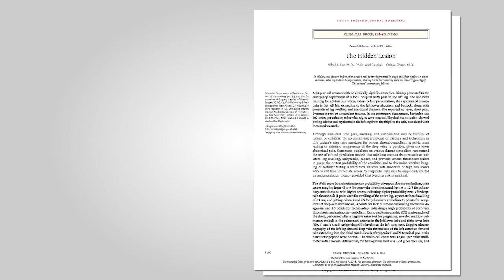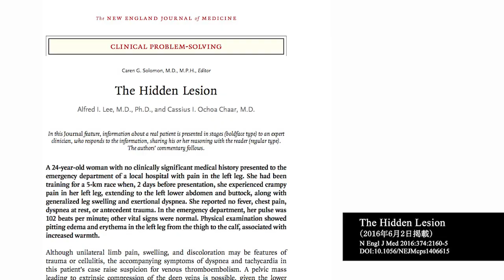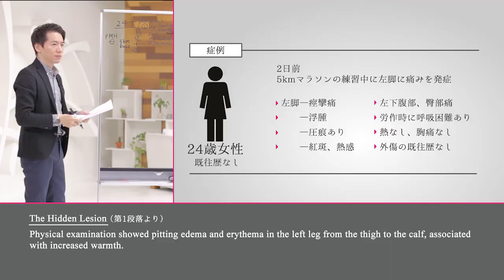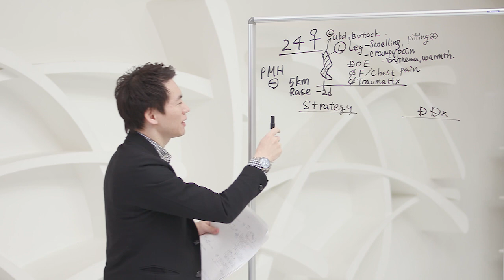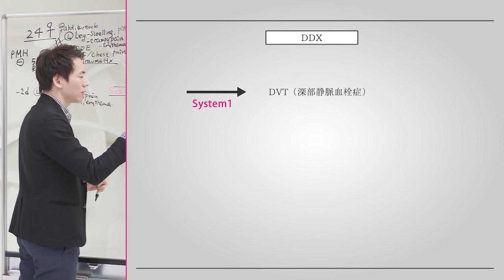志水太郎の診断戦略ケーススタディ サンプル動画 - 臨床医学チャンネルCareNeTV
診断のメカニズムを解き明かした志水太郎先生の名著「診断戦略」。そこで示された戦術や技法を、臨床でどのように使えば効率的かつ正確な診断が行えるのか、ケーススタディ形式で解説します。扱う症例はNEJM（The New England Journal of Medicine）の名物コーナー「Clinical Problem-Solving」に掲載された、「The Hidden Lesion」「Circling Back for the Diagnosis」「Going from A to Z」「A Sleeping Giant」から引用。難症例を前に、直観的思考はどうひらめくのか、どのタイミングでどんな鑑別のクラスターを開くのか、そして正解の疾患はそこにあるのか。普段は決して覗くことのできない“名医の診断過程”は必見です。「診断戦略」を使いこなすことができれば、あなたの診断も劇的に変わります！

【志水太郎の診断戦略ケーススタディ(全4回)】
第1回　隠された病変（The Hidden Lesion）
第2回　一周回って確診に（Circling Back for the Diagnosis）
第3回　Aから始まりZで終る（Going from A to Z）
第4回　眠れる巨人(A Sleeping Giant)

【講師情報】
志水　太郎（しみず　たろう）

【内容紹介】
診断のメカニズムを解き明かした名著「診断戦略」。そこで示された戦術や技法を、臨床でどのように使えば効率的かつ正確な診断が行えるのか。志水太郎先生がNEJMの症例を題材にケーススタディ形式で解説します。難症例を前に、直観的思考はどうひらめくのか、どのタイミングでどんな鑑別のクラスターを開くのか。今回はNEJMのClinical Problem-Solvingから「The Hidden Lesion」を解きます。

診断のメカニズムを解き明かした名著「診断戦略」。そこで示された戦術や技法を、臨床でどのように使えば効率的かつ正確な診断が行えるのか。志水太郎先生がNEJMの症例を題材にケーススタディ形式で解説します。難症例を前に、直観的思考はどうひらめくのか、どのタイミングでどんな鑑別のクラスターを開くのか。今回はNEJMのClinical Problem-Solvingから「Circling Back for the Diagnosis」という症例を解きます。

診断のメカニズムを解き明かした名著「診断戦略」。そこで示された戦術や技法を、臨床でどのように使えば効率的かつ正確な診断が行えるのか。志水太郎先生がNEJMの症例を題材にケーススタディ形式で解説します。難症例を前に、直観的思考はどうひらめくのか、どのタイミングでどんな鑑別のクラスターを開くのか。今回はNEJMのClinical Problem-Solvingから「Going from A to Z」という症例を解きます。

診断のメカニズムを解き明かした名著「診断戦略」。そこで示された戦術や技法を、臨床でどのように使えば効率的かつ正確な診断が行えるのか。志水太郎先生がNEJMの症例を題材にケーススタディ形式で解説します。難症例を前に、直観的思考はどうひらめくのか、どのタイミングでどんな鑑別のクラスターを開くのか。今回はNEJMのClinical Problem-Solvingから「A Sleeping Giant」という症例を解きます。